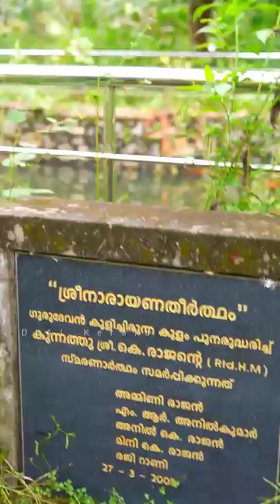Kayamkulam Kochunni || കായംകുളം കൊച്ചുണ്ണി മോഷണത്തിന് കയറിയ തറവാട്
Kayamkulam Kochunni